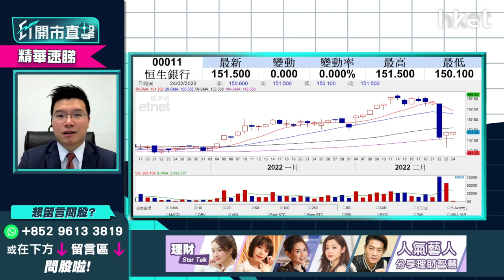【ET開市直擊】（精華）業績差拖累市場對金融股信心 恒生銀行11穩定前景已改變？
恒生銀行（00011）收市報150.6元，跌0.59%。日前恒生銀行公布第四次中期業績，受累內房撥備上升，去年少賺16%，公司同時公布派第四次中期股息每股1.8元，全年共派5.1元，比2020年派5.5元有所削減。恒生銀行前景如何？利達LW基金經理及合伙人黃耀宗（Andy）認為，恒生銀行借貸予內房債令人較意外，在預測股息率減至3.8厘下，短綫前景已失色不少，有貨的股東防守止蝕位為何？立即點擊收看／收聽

Time code
00：19 - 港股今日焦點速覽
01：04 - 美股外圍市況速覽+港股ADR表現
02：30 - 亞太股市早段市況速報
03：12 - 美股稱俄羅斯準備全面入侵    俄烏局勢難估
04：41 - 金價抽升不算大   市場不算驚俄烏開戰
07：13 - 俄烏局勢影響在於情緒多於基本面    市場憂美國聯儲局失誤、經濟倒退
08：25 - 參考過往俄烏開戰後4日就是美股買貨時機
08：47 - 標指技術走勢上現頭肩頂    或再跌逾600點
09：45 - 美股已到合理偏低水平     料於3月反彈
12：01 - 美股現可趁低吸納甚麼股份？
14：21 - 美股可留意旅遊復甦概念股、港股電訊股、A股晶片股
16：07 - 中芯國際（00981）、華虹半導體（01347）、ASM太平洋（00522）   已見底回升？
17：26 - Tesla（TSLA.US）愈回調愈抵
20：46 - 觀眾問股：Tesla（TSLA.US）926美元、865美元有貨    現價可加注？
22：49 - 現階段買商品股更適合？碳排權、金、鋁可留意
23：36 - 港股開市市況速報
24：04 - 港股形勢分析   財經預算案紓困對港股影響多大？
25：52 - 美團（03690）去年股價未完全反映監管風險？
26：40 - 市場睇實科技股業績表現    阿里巴巴（09988）績後怎部署？
28：13 - 睇好商品價格點揀？油價太受政治因素影響不宜沾手
29：19 - 金價走勢向好    短綫可以1872美元防守止蝕
31：33 - 資金流入實金ETF、未有流入金礦股    港股宜選實金ETF
32：16 - 紫金礦業（02899）持貨睇11.1元止蝕
33：22 - 睇好鋁價    中國鋁業（02600）或跟外圍走強
36：20 - 港股開市初段市況速報
37：55 - ET個股推介：中海外（00688）
39：05 - 恒指向下壓力有多大？ 技術形態留意邊個位？
40：24 - 恒生銀行（00011）業績拖累市場對金融股信心
41：15 - 港股短期部署甚麼股份？  可留意ASM PACIFIC（00522）
41：55 - 觀眾問股：恒生銀行（00011）前景已改變？154元仍可持有收息？
45：11 - 觀眾問股：商湯（00020）7元買入要即沽？
47：01 - 觀眾問股：聯想（00992）炒完季檢消息未？估值回復正常、未有貨現價可部署？
49：21 - 觀眾問股：阿里巴巴（09988）196元買入、美團（03690）220元買入、吉利（00175）現價怎處理？
53：35 - 觀眾問股：中移動（00941）現價可買入？中聯通（00762）更好？
55：30 - 3大原因選本地電訊股
57：45 - 三倍放空納斯達克指數ETF（SQQQ.US）vs Tuttle資本空頭創新主動型ETF（SARK.US）現不宜沾手？部署買貨要買甚麼指數基金？
1：00：21 - 內地太陽能升   調轉博反彈可留意Invesco Solar ETF（TAN.US）
1：01：16 - 財經日誌提提你